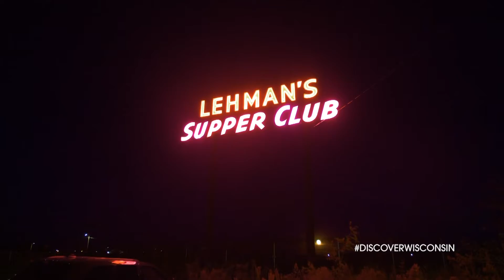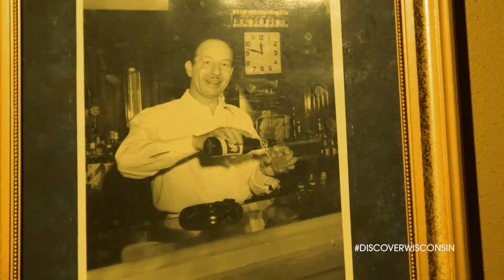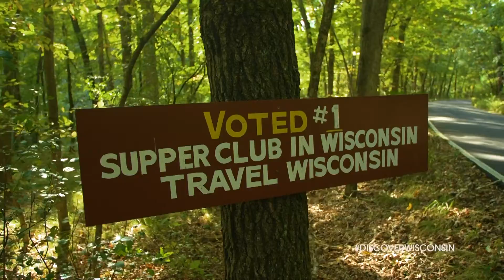Discover & Explore Wisconsin – Discover Wisconsin Supper Clubs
The drinks. The meals. The memories. In Wisconsin, supper clubs are so much more than a restaurant. They're a beloved tradition.

An Award-winning series that highlights the people, places and stories of Wisconsin.

Discover Wisconsin Series

K5024